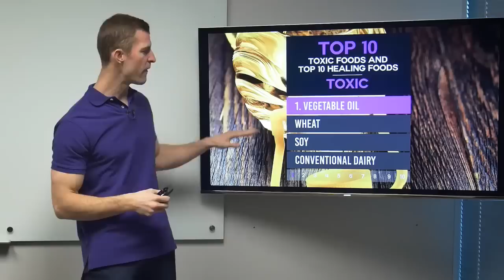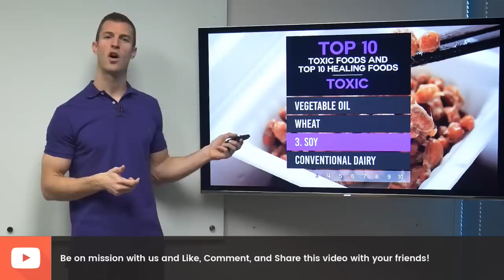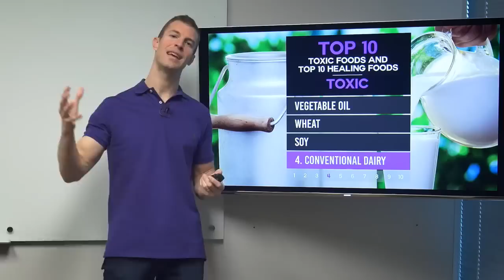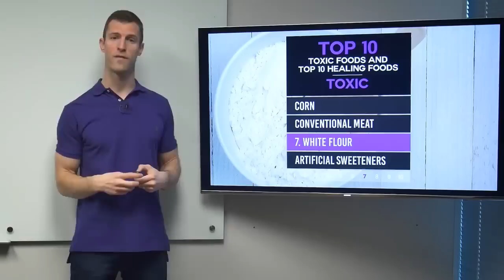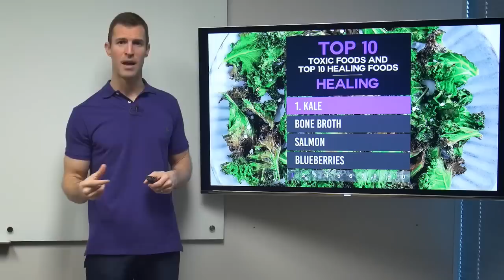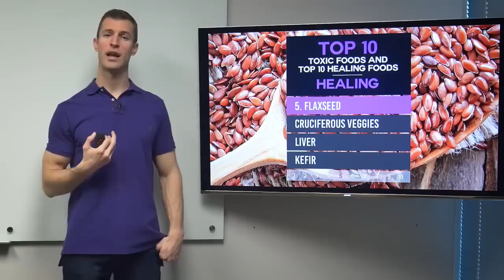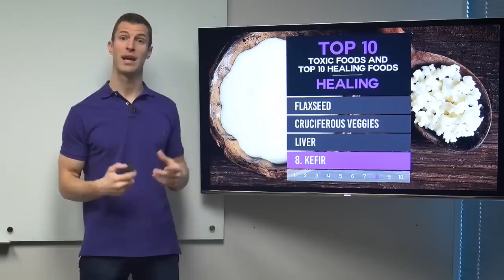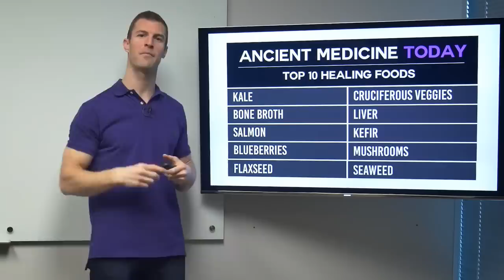Top 10 Toxic Foods and Top 10 Healing Foods | Dr. Josh Axe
What is the healing foods diet?

Most people I meet think they’re pretty healthy, but when I probe a little deeper into their diets, I quickly find out they are eating a lot of “health” foods you should never eat. I can’t blame them. With all of the confusion surrounding labelling and advertising, buzzwords like “sugar-free,” “all-natural” and even “organic” can be really confusing. I want to clear the air.

In this episode of Ancient Medicine Today, I discuss the top 10 toxic foods you should remove from your diet and the top 10 healing foods to add to help restore and fuel your body.
Dr. Josh Axe, DC, DNM, CNS, is a doctor of chiropractic, certified doctor of natural medicine and clinical nutritionist with a passion to help people eat healthily and live a healthy lifestyle.
Have any questions?